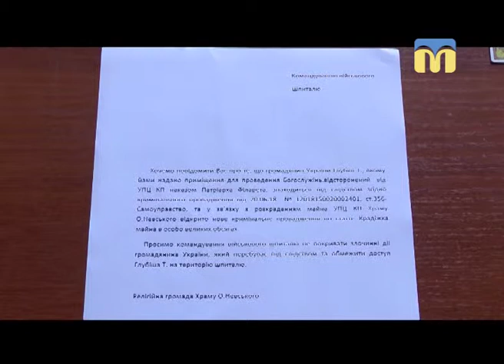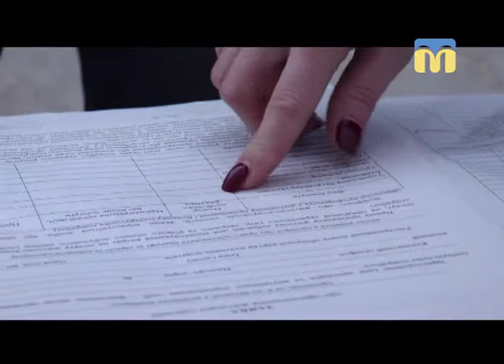01.11.2018. Новини. 17:00